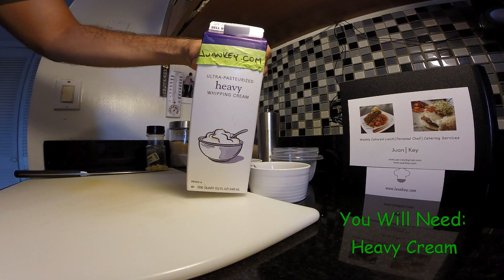Sauce Ideas #1 Fresh Tomato/Basil Pink Sauce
Here's A Fresh, Simple And Very Tasty Italian Style Sauce. Great To Use On Any Kind Of Pasta.
(You May Not Use Cream If On A Diet Or If Lactose Intolerant, Still A Wonderful Sauce)